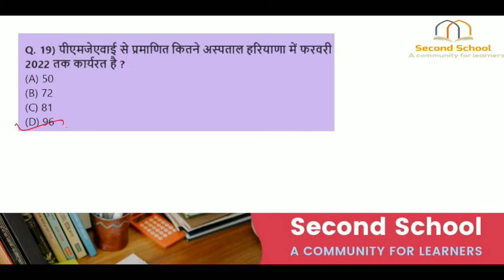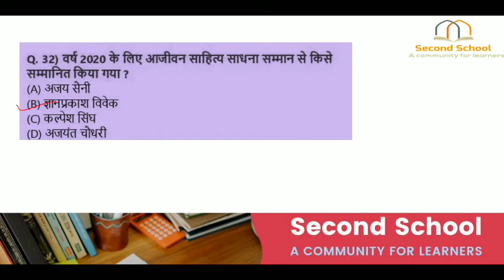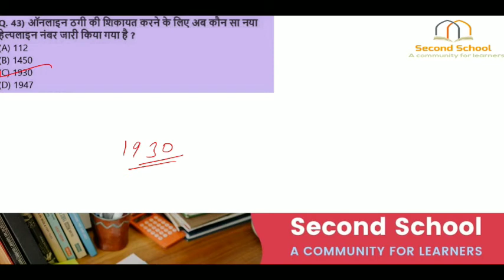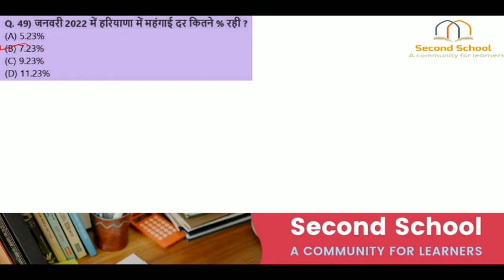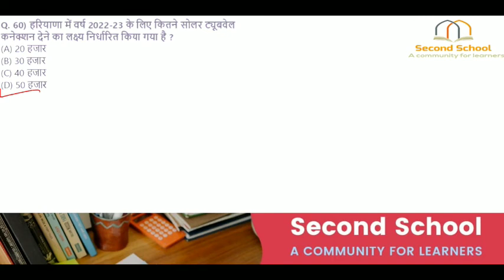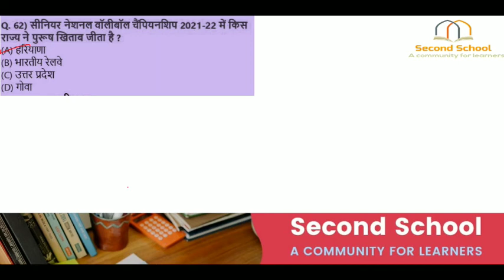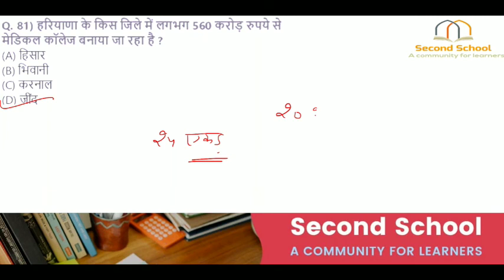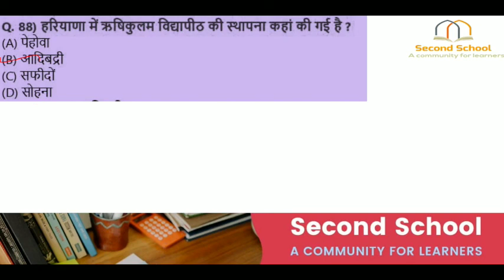Haryana Current Affairs Feb 2022 | HSSC Current Affairs Question and Answer | Second School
About : Second School is a YouTube Channel, where you will find Educational videos and Education News Videos :)